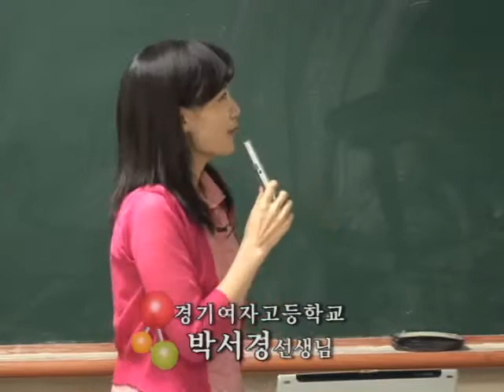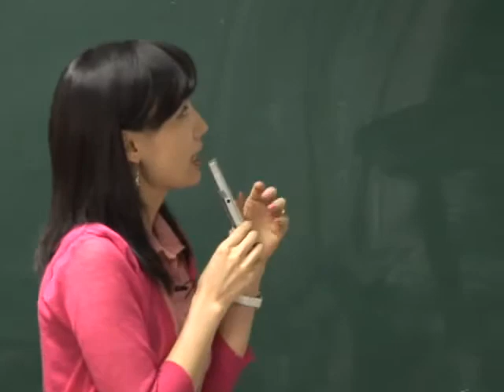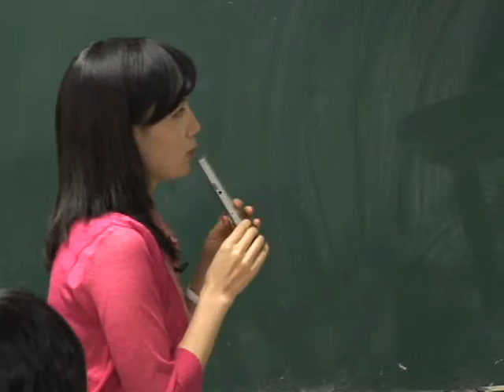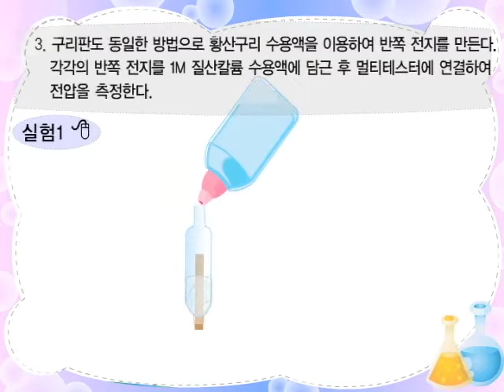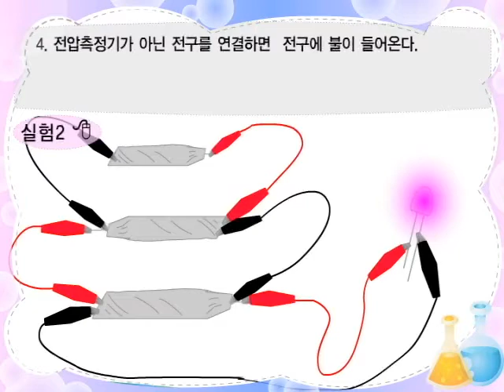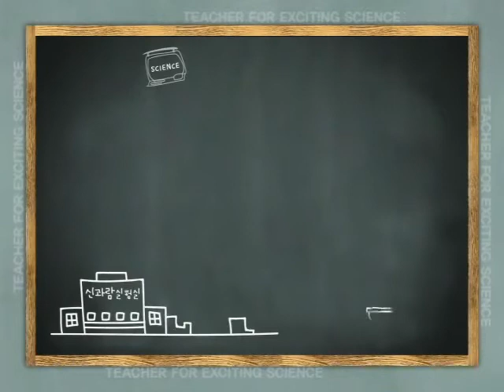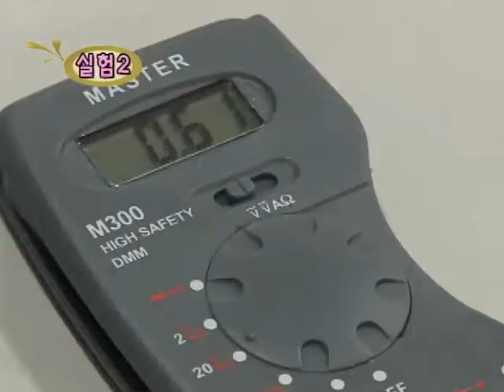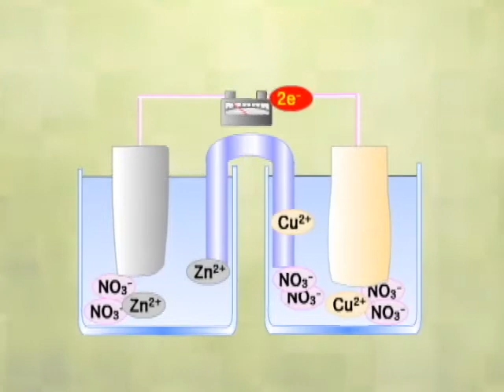[신과람 실험실] 화학반응을 이용한 새로운 전지